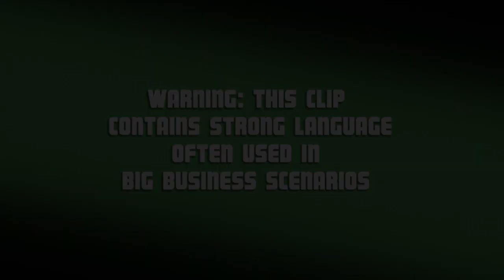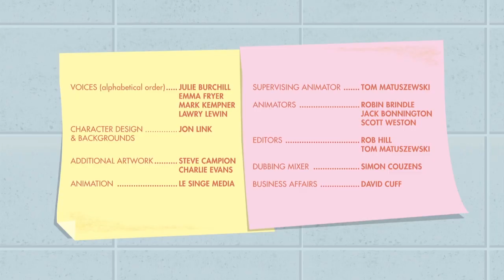Business Mouse | Episode 1: All Eggs And No Basket | Comedy Blaps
BM scrambles to get into the egg business after accidentally eating a boiled egg for breakfast.

Fresh from the makers of Modern Toss comes a new cartoon idiot in the form of a little mouse built for big business. Watch as he blunders his way through deal after deal at rapid pace.

Credits
Voices: Julie Burchill, Emma Fryer, Mark Kempner, Lawry Lewin
Character Design & Backgrounds: Jon Link
Additional Artwork: Steve Campion, Charlie Evans
Animation: Le Singe Media
Supervising Animator: Tom Matuszewski
Animators: Robin Brindle, Jack Bonnington, Scott Weston
Editors: Rob Hill, Tom Matuszewski
Dubbing Mixer: Simon Couzens
Business Affairs: David Cuff
Producer: Jane Harrison
Written & Directed by: Jon Link, Mick Bunnage